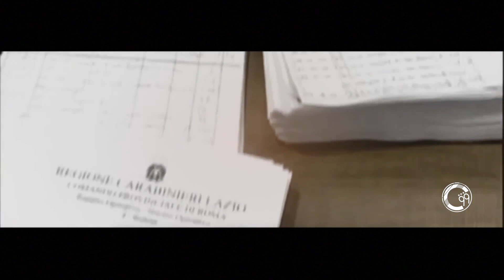Del Piero HD - From Serie B to Glory